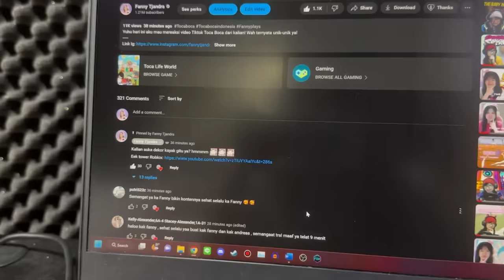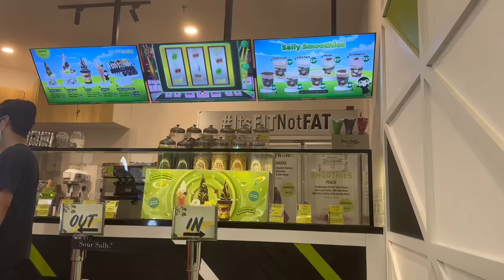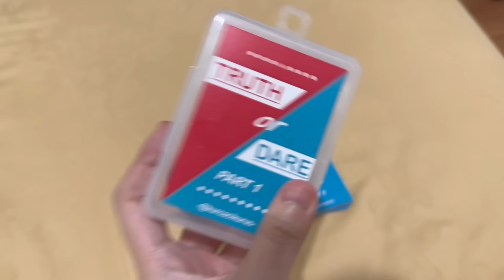A Day in My Life! Aku Ngapain Ya Seharian? [Fanny Tjandra Vlog]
Yuhu ini dia video vlog a day in my life sesuai request kalian semua! Enjoy~